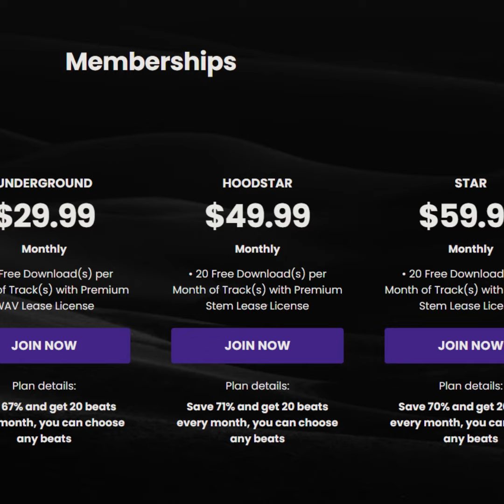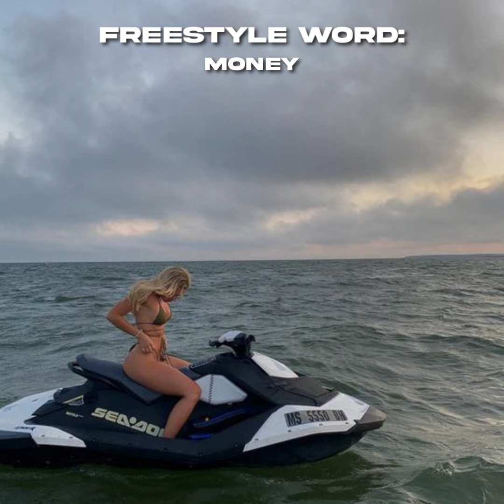[FREE] Nemzzz x Central Cee Type Beat 2023 - "Glorius"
▶ Usage Terms:

• You can use the beat without lease and keep 100% profit on YouTube and SoundCloud only but please credit me in the title (prod. Markk Aylin).
• Please purchase a license for uploading your track on streaming platforms like Spotify, Apple Music etc.

(Prod. by Markk Aylin)

This is a lofi drill type beat or instrumental in the style of rappers like Nemzzz and Central Cee. It's a Free Nemzzz Type Beat that has high quality sounds and has an up to date sound which is why I would say this is a Nemzzz Type Beat 2023.

London Tingz